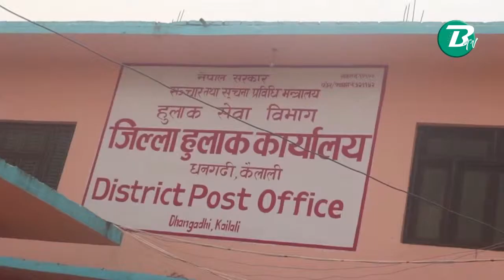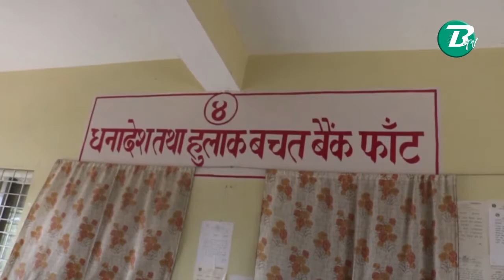कर्मचारी नहुदा कतिपय हुलाक कार्यालय बन्द हुने अवस्थामा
कैलालीमा जिल्ला र मातहतका कार्यालयमा दरबन्दी अनुसार कर्मचारी नहुदा कतिपय हुलाक कार्यालय बन्द हुने अवस्थामा पुगेका छन् । जिल्ला हुलाक, १३ ओटा इलाका हुलाक कार्यालय, ३३ ओटा अतिरिक्त हुलाक कार्यालय रहेको कैलालीमा दरबन्दी अनुसार कर्मचारी छैनन् । कर्मचारी अभावमा जिल्ला हुलाक कार्यालयकै कामकाज प्रभावित हुने गरेको छ ।